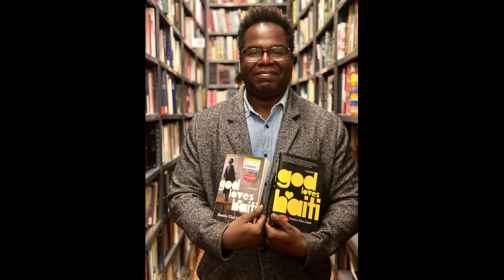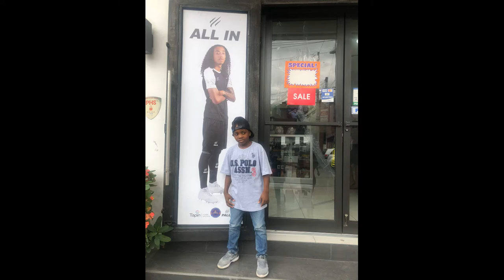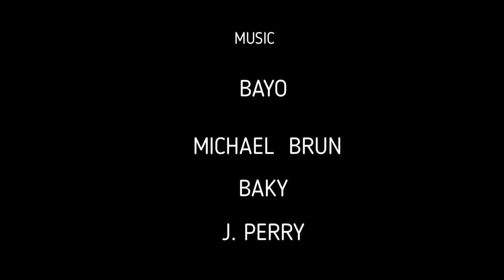Tele Lakay Pedro Herivaux Interview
Our conversation with Pedro Herivaux co-founder of TAPIN Mobile Solutions, Founder Krik Krak Mobile and President of the Ligue National de Football des Jeunes Haitiens ( LNFJH)